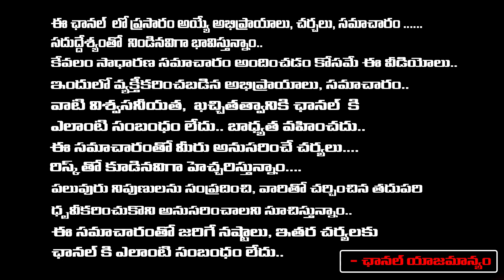Pawan Kalyan to Take Break From Films,To Focus Only on Politics|Bharadwaj Talks|First Telugu digital